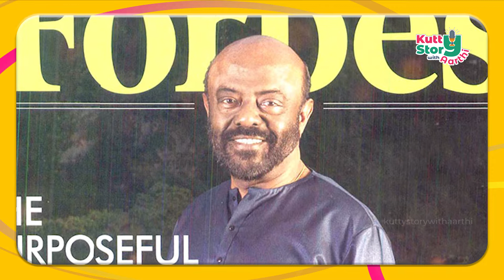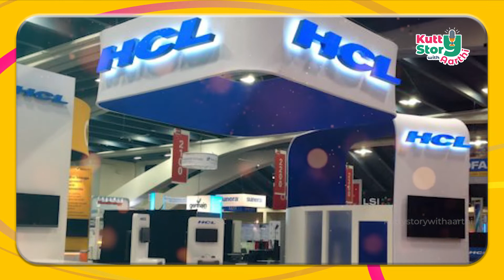இவ்ளோ பெரிய நிறுவனத்தின் சொந்தக்காரர், தமிழரா!! | Shiv Nadar | HCL | Motivational Story | Tamil